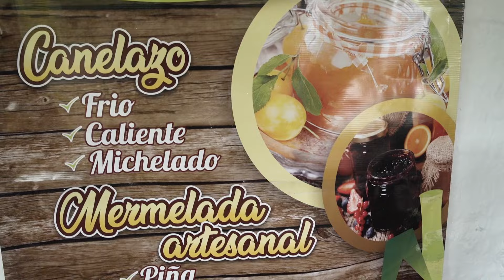Compromiso Rural es empleo y emprendimiento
En la agroindustria de la caña nos propusimos la meta de crear 1500 nuevos empleos y de apoyar más de 200 emprendimientos para generar crecimiento y más bienestar en nuestra región.